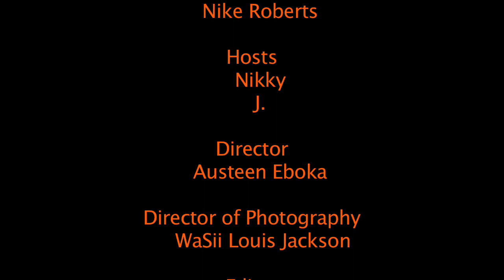Talk Time Africa with Nina Ijere Pt 2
Nikky and J talk to Business coach Nina Ijere about getting healthy, wealthy and wise.